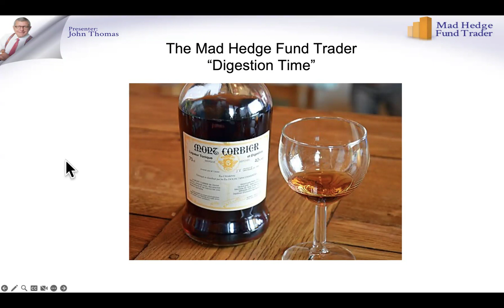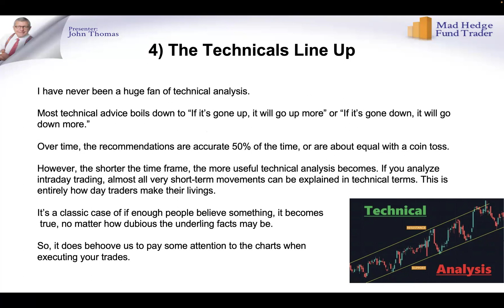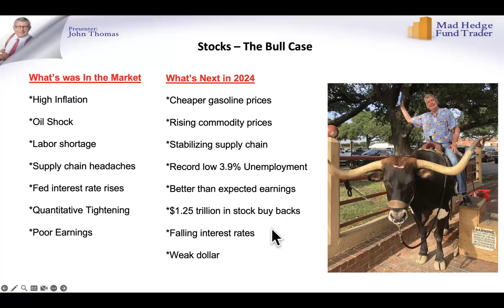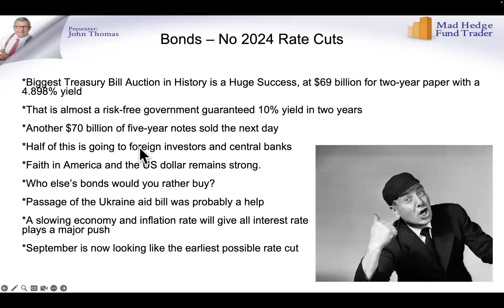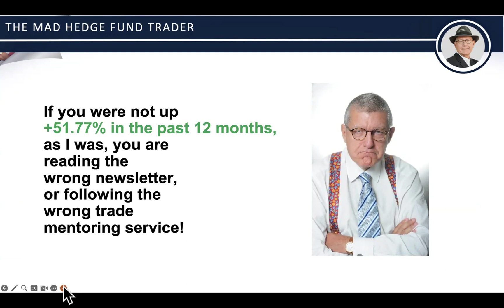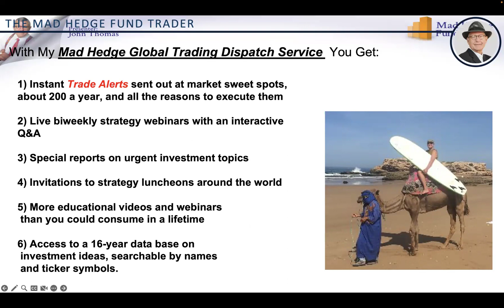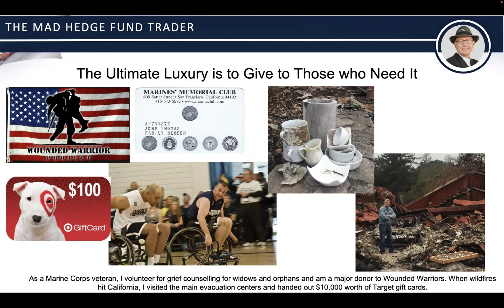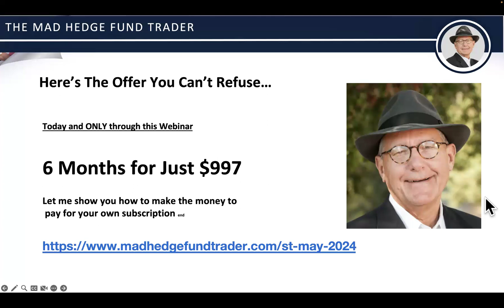⏰ Synergy Traders #51: Disciplined Sector Picking And Timing with John Thomas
Title: ⏰ Synergy Traders #51: Disciplined Sector Picking And Timing Are The Name Of The Game with John Thomas of MadHedgeFundTrader.com

Recorded on as part of the Synergy Traders #51: "Psychology, Discipline, and Time Management 2024 Conference" hosted by TradeOutLoud and TimingResearch.

Bonus...